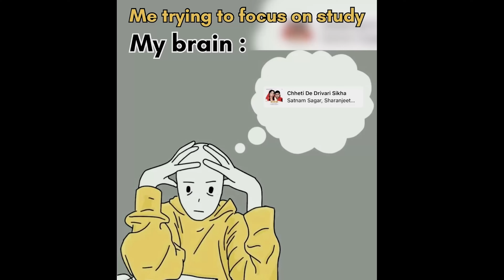My Thoughts on Sagar Di Vohti 'Hogayi Badnam'🤣 | Reels Trend